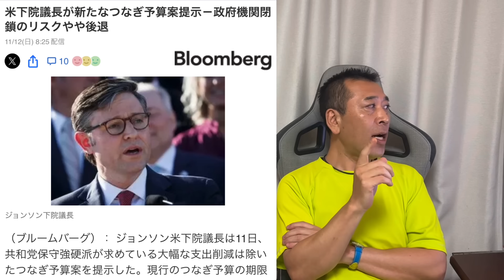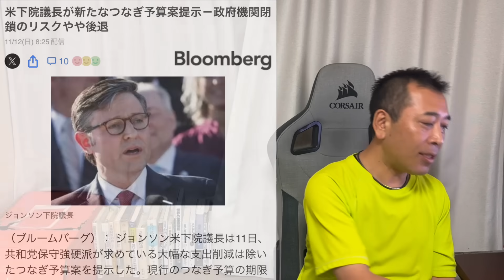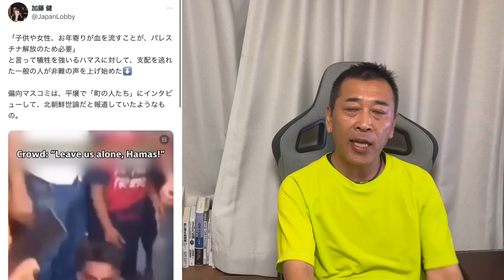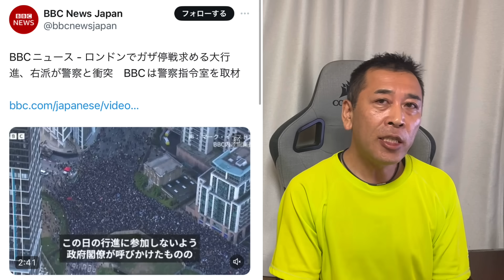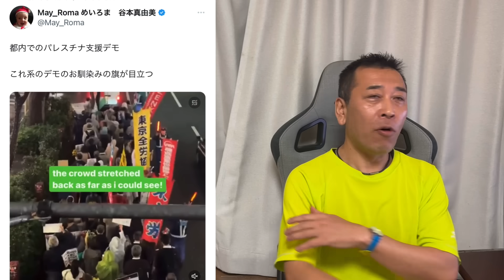ガザの病院機能停止 それに乗っかっている奴ら ウクライナ情勢 バフムトとアメリカ議会